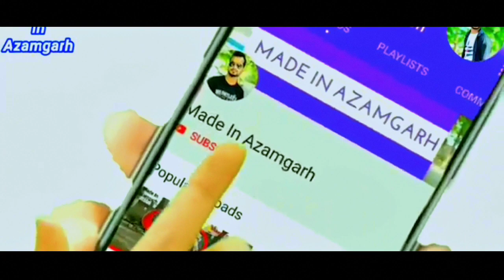आज़मगढ़ में दुबई का मज़ा | New Azamgarh Pradarshani 2023 | Dubai Numaish Azamgarh | Azamgarh Mahotsav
Address
Beside Royal City Hotel, Kartalpur Tiraha, Azamgarh

करतालपुर बाईपास से GD Global School के आगे Royal City Hotel के पीछे लगा है आज़मगढ़ महोत्सव🤩

azamgarh pradarshni,
azamgarh pradarshani 2023,
azamgarh pradarshani 2022,
azamgarh pradarshani,
azamgarh pradarshani mela,
azamgarh ki pradarshani,
azamgarh kartalpur bypass pradarshani,
azamgarh ki pradarshani mela,
azamgarh pardasany 2022,
azamgarh pardasany,
dj azamgarh rock,
dj azamgarh music,
dj azamgarh ka,
azamgarh numaish 2022

pradarshani,
pradarshani mela,
pradarshani geeta path,
pradarshani padia bhubaneswar,
pradarshani jhula,
pradarshani video,
pradarshini,
pradarshani ko english mein kya kahate hain,
pradarshani ka mela,
pradarshani raebareli,
priyadarshini song,
pradarshani kendra pokhara,
pradarshani padia bhubaneswar 2023,
pradarshan activity,
pradarshani azamgarh,
pradarshan art,
pradarshan ahmedabad,
pradarshan aadharit aklan,
pradarshani aur kisan mela mein antar,
pradarshan akola,
akshardham pradarshan show,
pustak pradarshani aur bikri vigyapan in hindi,
allahabad pradarshani,
azamgarh pradarshani 2023,
azamgarh pradarshani,
azamgarh ki pradarshani,
akshardham mandir pradarshan,
atarra ki pradarshani,
akshardham ki pradarshani,
atoshbaji pradarshani,
allahabad ka pradarshan,
pradarshan bm,
pradarshan bhuj,
pradarshani bhoot bangla,
pradarshani brahma kumaris,
pradarshani banda,
pradarshani basti,
pradarshan budget,
pradarshan balam gaye,
pradarshan baramati,
pradarshan benefits,
banda ki pradarshani,
bk pradarshani,
brahma kumaris chitra pradarshani,
bal pradarshani,
barabanki pradarshani,
basti pradarshani,
basti ka pradarshan,
basti pradarshani mela,
lakshmi priyadarshini birha,
barsha priyadarshini,
priyadarshini college of engineering nagpur,
priyadarshini college of engineering nellore,
priyadarshini chatterjee,
priyadarshini comedy,
priyadarshini college malappuram,
priyadarshi comedy scenes,
priyadarshini college khammam,
priyadarshini college nellore,
priyadarshini cinema,
priyadarshini case,
chhindwara pradarshani,
chhindwara ki pradarshani,
chhindwara pradarshani 2023,
chhindwara pradarshani 2022,
chhindwara ki pradarshani 2023,
chitrakala pradarshani vigyapan,
chitra pradarshani,
chitrakala pradarshani,
chourai pradarshani,
chhotu dada pradarshani wala,
pradarshani
konch ki pradarshani 2023,
lakshmi pradarshani ka birha,
lakshmi priyadarshini,
pushp pradarshani lucknow,
gandhi mela pradarshani live,
lucknow pradarshan,
lakshmi pradarshani ka,
ghazipur lanka pradarshani,
lakshmi pradarshani ka holi geet,
lakshmi pradarshani ka holi,
lalganj pradarshani,
lucknow ka pradarshan,
lalganj ki pradarshani,
lucknow pushp pradarshani,
vigyapan lekhan pustak pradarshani,
vigyapan lekhan vigyan pradarshani,
pradarshani mela jodhpur 2023,
pradarshani mela chhindwara,
pradarshani mein ek ghanta hindi nibandh,
pradarshani mela raebareli,
pradarshani mela jaunpur,
pradarshani mela jodhpur,
pradarshani mela bhubaneswar,
pradarshani maut ka kuan,
pradarshani mela bbsr,
muzaffarnagar pashu pradarshani,
mela pradarshani,
mahoba ki pradarshani,
model pradarshani,
mahoba pradarshani,
mudra pradarshani,
mela mahotsav pradarshani kumar gaurav sir,
muzaffarnagar pradarshani mela,
mau pradarshani 2023,
mau ka pradarshan,
pradarshani nirankari,
nirankari pradarshani 2022,
vigyan pradarshani nibandh,
noorani pradarshani,
janajar namazer pradarshani,
pradarshani par nibandh,
janaza namaz pradarshani,
nirankari pradarshani samalkha,
etawah numaish pradarshani,
sant nirankari pradarshani 2022,
nirankari pradarshani,
nirankari bal pradarshani,
nibandh lekhan pustak pradarshani mein ek ghanta,
nagpur ki pradarshani,
nirankari samagam pradarshani,
nirankari mission pradarshani,
nirankari samagam pradarshani 2022,
nirankari ki pradarshani,
orai pradarshani,
orai pradarshani 2023,
vigyan
shahganj pradarshani,
science pradarshani,
shahganj ki pradarshani,
seoni pradarshani,
seoni ki pradarshani,
seoni pradarshani 2023,
sanskrit pradarshani,
science pradarshani ke liye,
sultanpur pradarshani 2023,
sultanpur pradarshani,
priyadarshini tamil movie,
priyadarshini tyagi dance,
priyadarshini transgender,
priyadarshini thakur,
priyadarshini tiktok,
priyadarshini tyagi,
priyadarshini teacher thalassery,
priyadarshini telugu movies,
priyadarshini tamil songs,
priyadarshini tamil,
tlm pradarshani,
tikamgarh pradarshani,
tindwari ki pradarshani,
tumhe dekhi thi vah pradarshani,
azamgarh ki pradarshani 2023,
pustak pradarshani ka vigyapan taiyar kijiye,
vigyan pradarshani banane ka tarika,
jaunpur pradarshani dubai theme,
shahganj pradarshani today,
pradarshan upokarita,
pradarshan upkram,
unchahar pradarshani mela,
unchahar pradarshani,
unnao priyadarshini,
pradarshan video,
pradarshan vlog,
pradarshan vidhi,
pradarshani vigyapan,
pradarshan vidhi kise kahate hain,
pradarshan vastu,
pradarshan vyayam,
pradarshan video song,
pradarshani vidhi kya